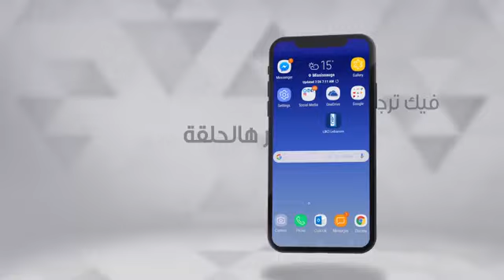Bonita Saade imitating dancer dina lbc lahon w bass بونيتا سعادة تقليد دينا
Bonita Saade imitating dancer dina lbc lahon w bass بونيتا سعادة تقليد دينا لهون وبس